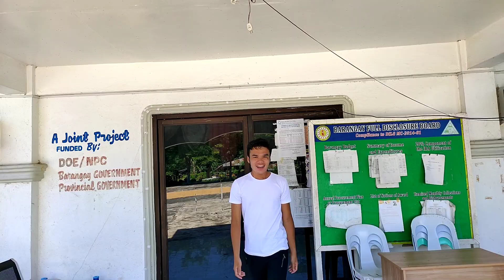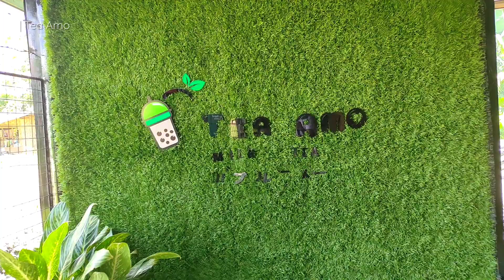Paitan - The Granary | 55th Araw ng Quezon, Bukidnon Vlogging Contest (WINNER) [ENG SUB]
"I was born to entertain." - ManongLuigi, 2020

MAILING ADDRESS:
Nuto's Residence, Purok-2, Paitan, Quezon, Bukidnon

Gimbal: Zhiyun Smooth 4
Camera Used: Realme 5 Pro (60fps)
Video Editor App Used: FilmoraGo, Google Photos & Kinemaster
Thumbnail Editor Used: Snapseed & Pixellab